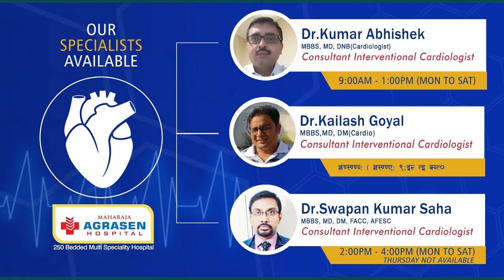Siliguri: Who is responsible for Administration?